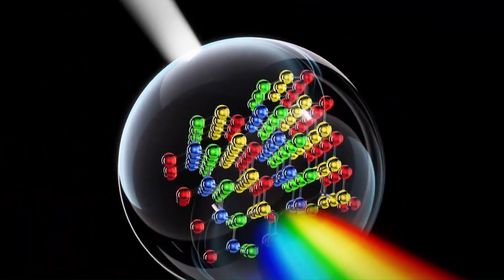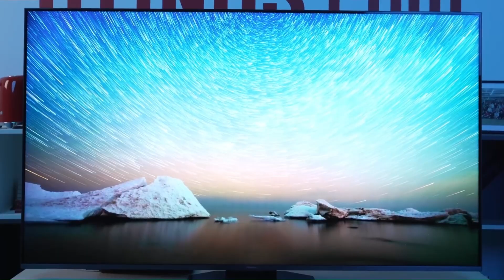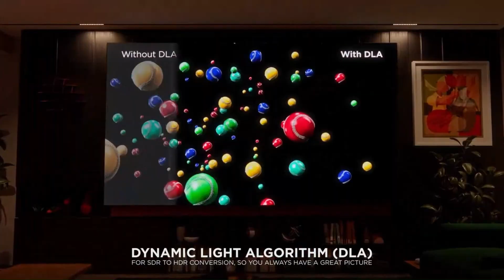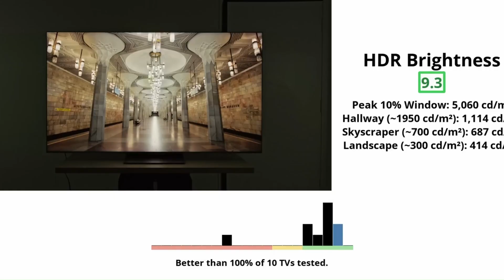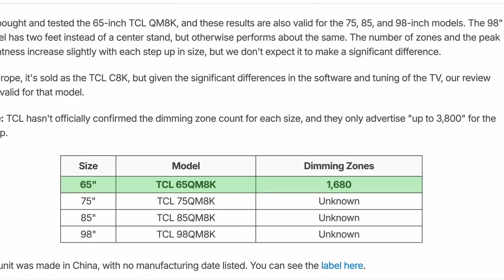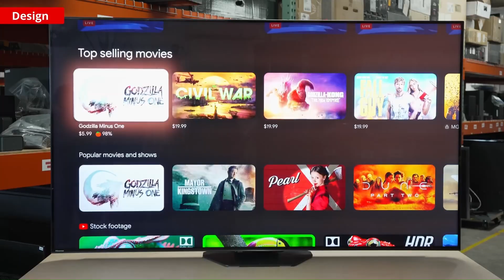Don't Buy a TV Before Watching This 10 Minute Review of 2026 TVs!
Best New TVs Coming in 2026 – Next-Gen Tech BREAKTHROUGH! (Don’t Buy Any TV Before This)

The TV industry is about to change completely—2026 is bringing some of the biggest next-gen upgrades ever. In this video, True Consumer reveals the Best New TVs Upcoming in 2026, featuring groundbreaking technology like MicroLED evolution, brighter QD-OLED panels, AI-powered picture engines, 8K upscaling, ultra-thin designs, and smarter gaming features. If you’re planning to buy a new TV soon, watch this before spending a single rupee.

We break down the most exciting leaks, confirmed models, expected pricing, performance improvements, and the real innovations brands like Samsung, Sony, LG, and TCL are preparing for 2026. This is the ultimate buyer’s guide for anyone waiting for the next generation of premium TVs. Stay ahead, avoid outdated tech, and discover the smartest picks of 2026—only on True Consumer.